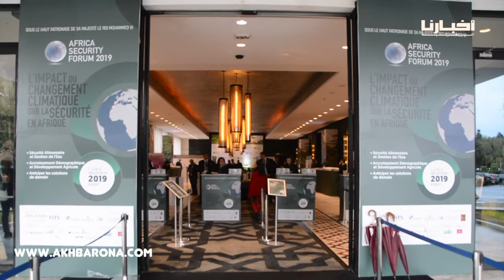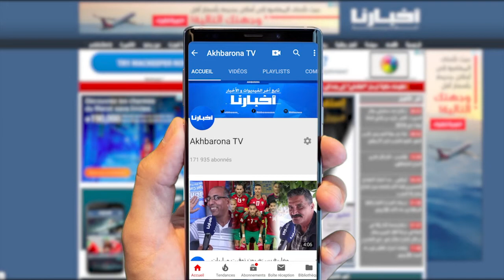المغرب يتدارس إشكالية "تأثير التغيرات المناخية" على الأمن الإفريقي بحضور خبراء من العالم